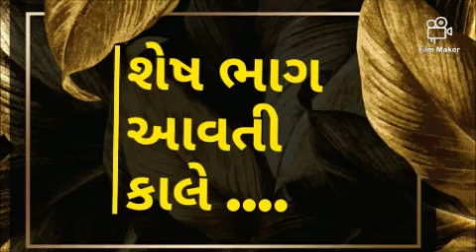પરમ પૂજ્ય શ્રી નરેશમુનિ ની વાર્ષિક વ્યાખ્યાન માળા. Episode no : 024 - 24/7/2021